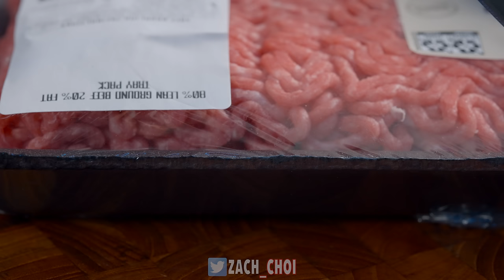ASMR MUKBANG | Triple Cheeseburger, Spicy Noodles, Spam, Cheese Stick, Fried Chicken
Join me on Fanhouse for exclusive content, extra mukbang videos, early access to YouTube videos, custom requests and more! Use code: ASMR and get your FIRST MONTH FREE!

ASMR MUKBANG | Triple Cheeseburger, Spicy Noodles, Spam, Cheese Stick, Fried Chicken 먹방